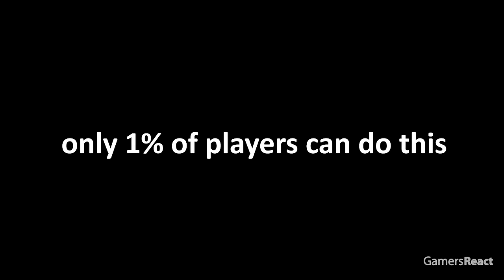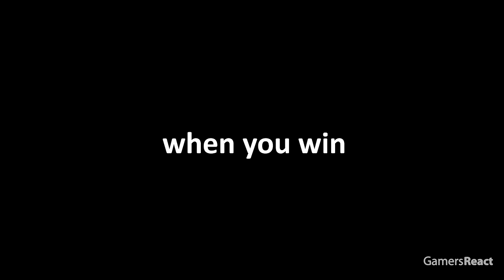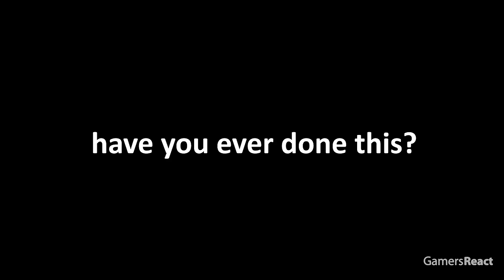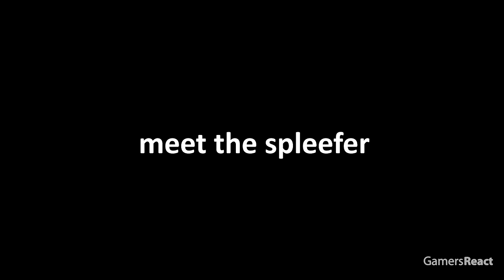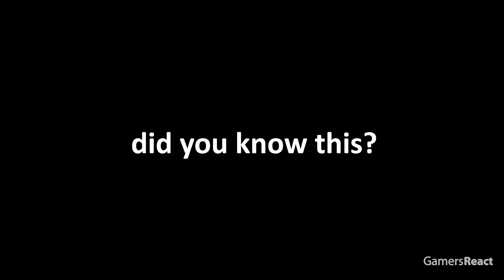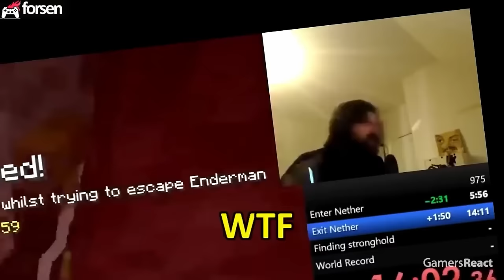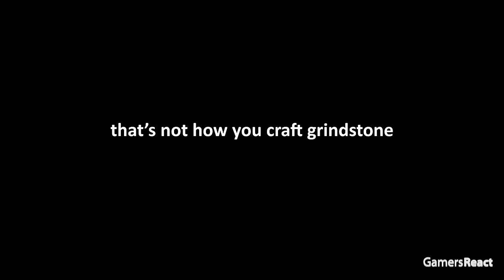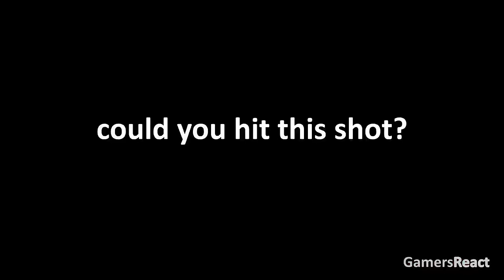TOP 900 MOST INSANE CLIPS IN MINECRAFT